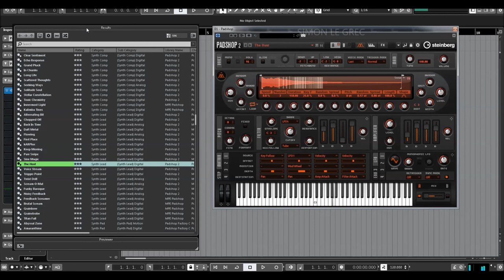Steinberg | Padshop 2 | Bass Presets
Padshop 2 is a synthesizer plugin that has two audio engines – one being spectral and the other granular.  It works with the supplied audio samples which can be processed with the audio engines, modulation, and effects.

You can also load your own samples in either (or both) of the two engines.  With the newly added Spectral Oscillator you’re able to play a sample at any speed, position, direction and use any pitch.  Padshop 2 now also includes 100 new presets and samples, twelve new filter types, a new arpeggiator, enhanced modulation (with drag-and-drop) and several new effects.